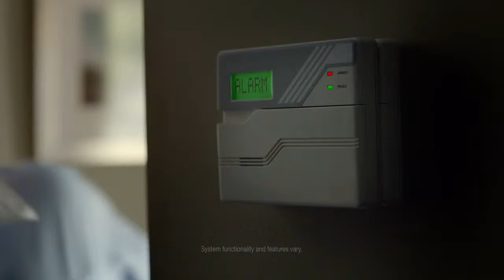Robert Towers - Vivant